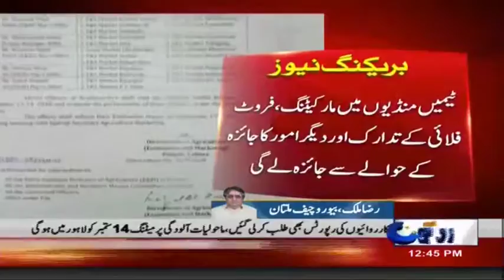Mehkma Zara'at Ka Fruit & Vegetable Market Ka Jaiza Lainay Ka Faisla | Rohi